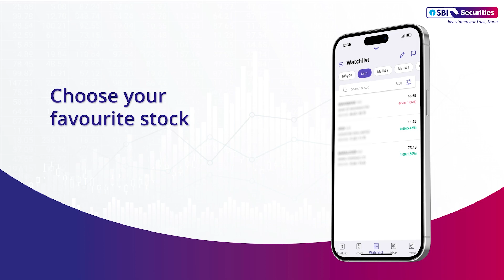How to view Different Styles of Charts through SBI Securities App?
In this video, we will understand how to view different styles of charts.

1. Log in to the SBI Securities App
2. Choose your favourite stock you want to analyse
3. Swipe for quotes
4. Tap on “view chart“
5. Tap on "chart style" icon and select the style you want to apply